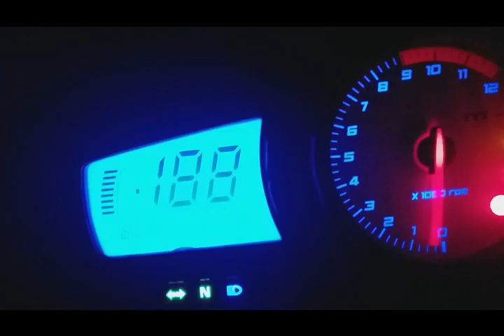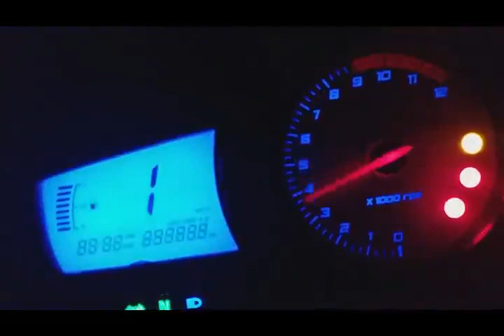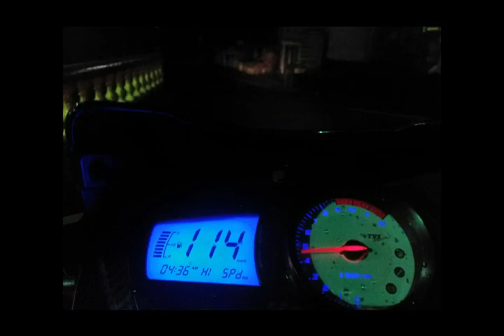Apache RTR 150 Full Review in Sinhala